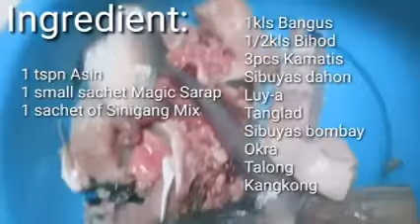Murang pagkain ng mahirap social pwd sa mayaman - Extended By Boy Tigasin Recipe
SINIGANG NA BANGUS WITH BIHUD
Tara luto Tayo, gawin nyo Ito sa pagluluto at tyak mapapa wow ka sa sarap.

Sempling pagluluto pwd gawin sa bahay. Masarap na masustansya pa.

Low budget recipe meal.

Masarap na luto sa bahay.